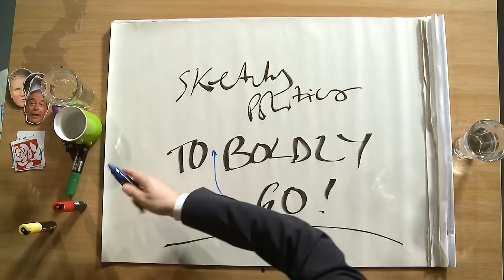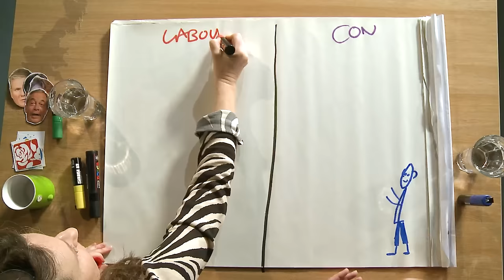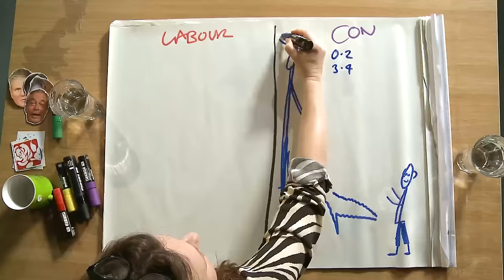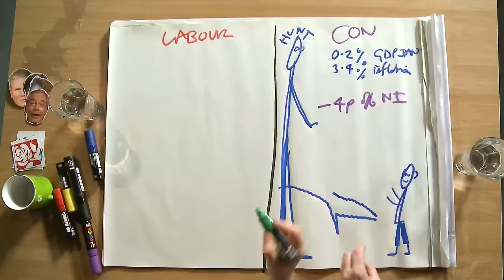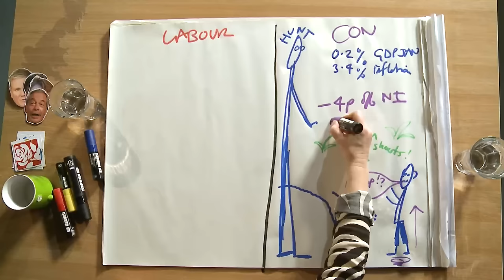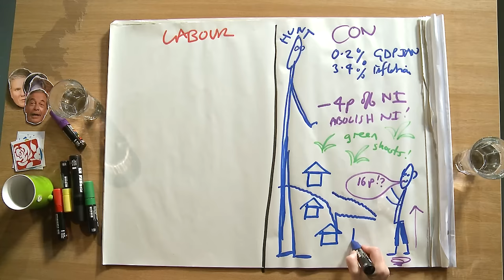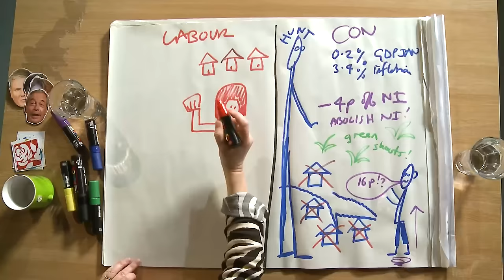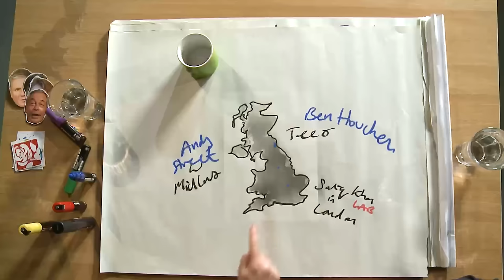Sketchy Politics: can anything save Sunak? | FT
The FT's chief UK political commentator Robert Shrimsley and deputy opinion editor Miranda Green examine whether there is anything the prime minister and the Tories can do to recover in the polls. They also look ahead to the local elections, and examine Labour's 'Ming vase' strategy

Produced & edited by Tom Hannen. Studio: Rod Fitzgerald & Petros Gioumpasis